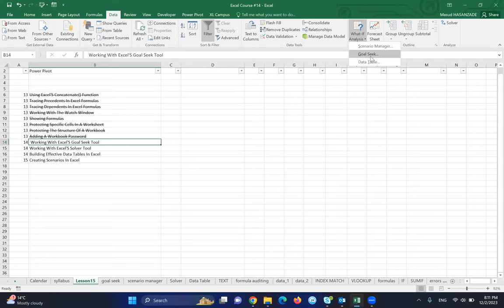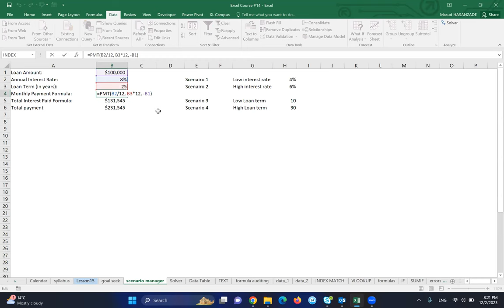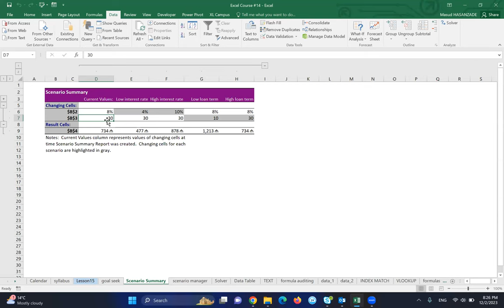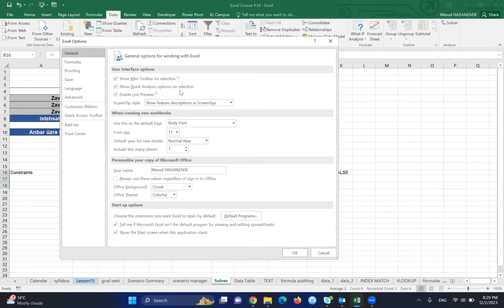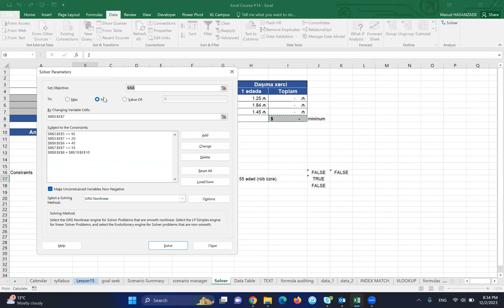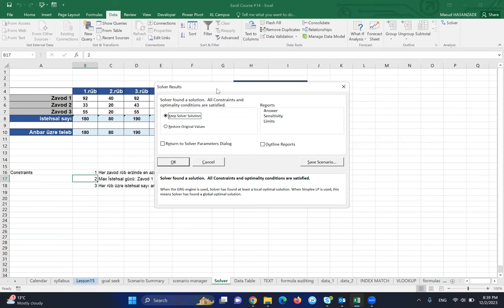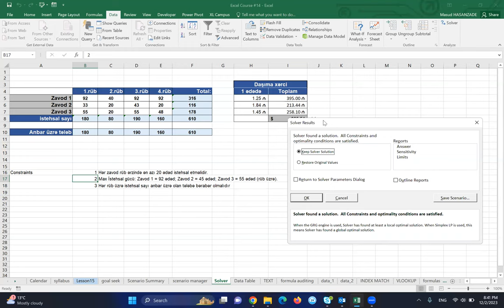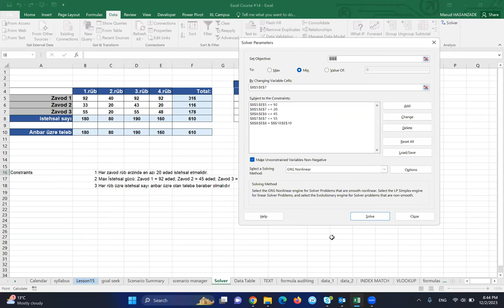Excel training Lecture 15_ 02.12.2023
Working With Excel'S Goal Seek Tool
Working With Excel'S Solver Tool
Creating Scenarios In Excel